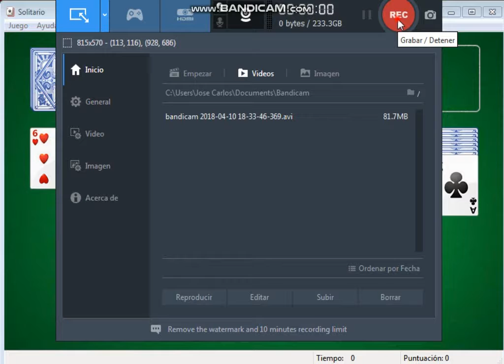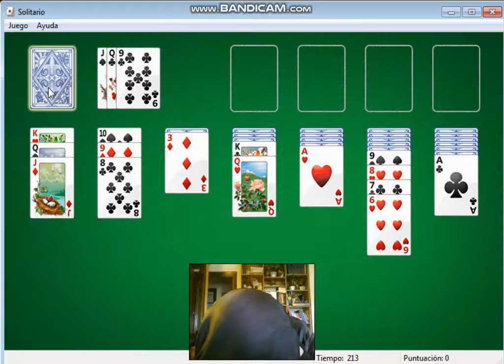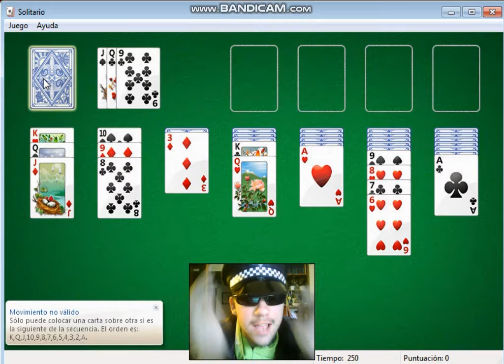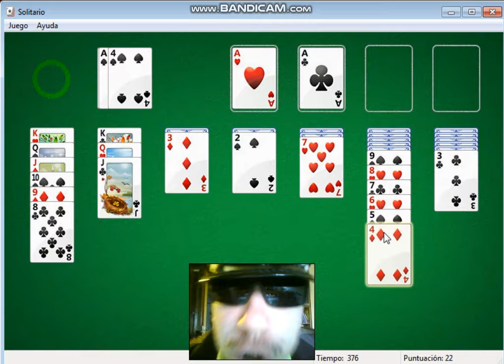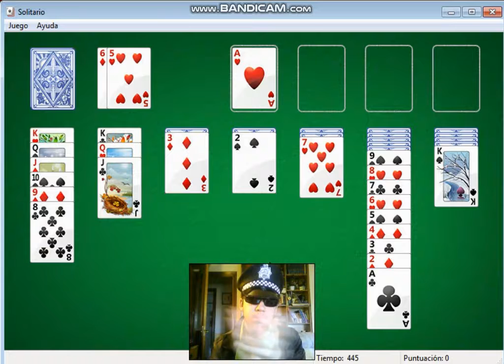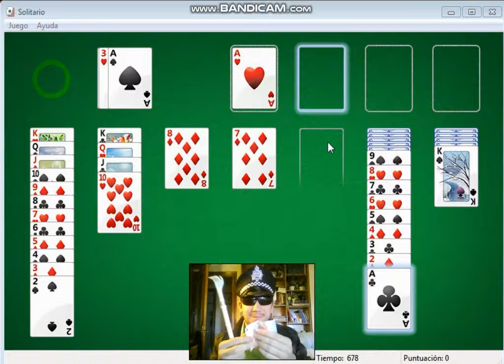"elDIRECROR" VS Póker FINAL - JUGANDO DURO AL AZAR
¿PODRÁ LA SUERTE, EL DESTINO Y EL AZAR DE UNA VEZ POR TODAS, QUE VUESTRO MAJESTUOSO Y GRANDE DIRECROR, NO HAYA COMETIDO UN GRAVE ERROR APOSTANDO TODO EL DINERO DE LA CAJA INTERNA DE INGRESOS DEL (AEJS) JTEAM, QUEDÁNDOLE SOLAMENTE 20 EUROS, Y SI PERDIÉRA EN TAL CASO?, ¿HABRÍA BLANQUEADO DINERO Y SIDO CORRUPTO?, ¿O EN CAMBIO, HABRÁ CONSEGUIDO LIMPIAR SU ERROR Y OBTENER PARA EL (AEJS) JTEAM 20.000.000 DE EUROS PARA BENEFICIOS INTERNOS Y ASÍ LIMPIAR SU ESTATUS?, ¡VAMOS DIRECROR, QUE TÚ PUEDES!, HASTA MÁS VER.